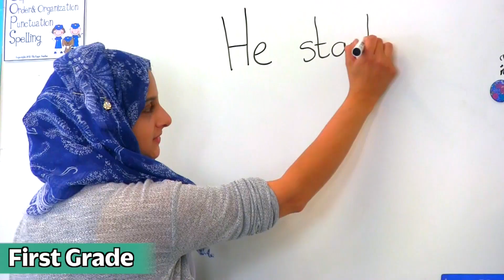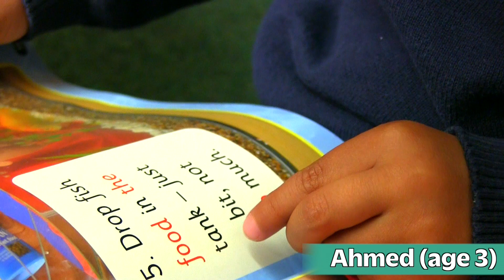Read Write Inc. phonics in action at a UK primary school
A demonstration of Read Write Inc. phonics in action at Elmhurst Primary School, UK.  See pupils in different years using the programme, reading from the books and responding to their teachers.

Other videos on our channel that you might find useful:

⭐️ How Ruth Miskin training can help you make the most of Read Write Inc. Phonics for Nursery